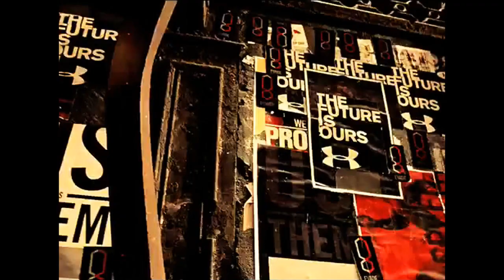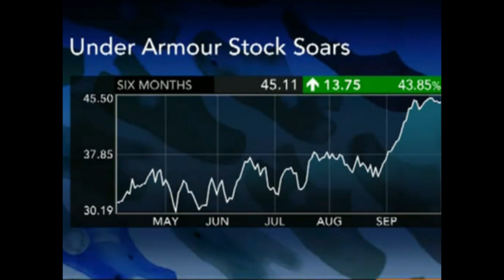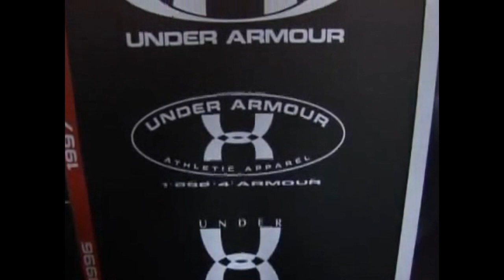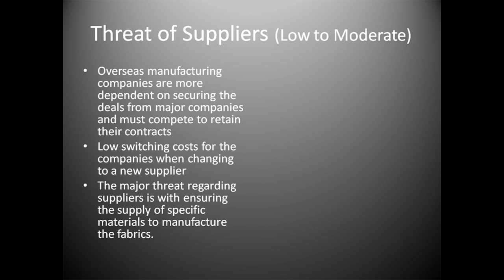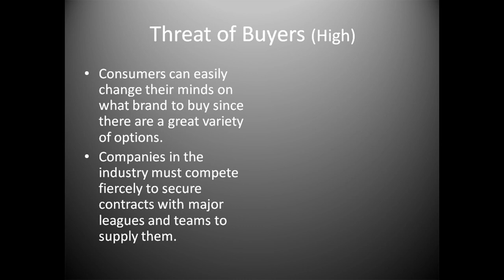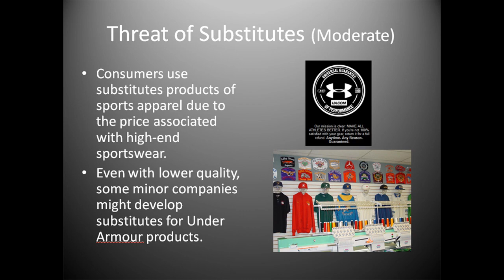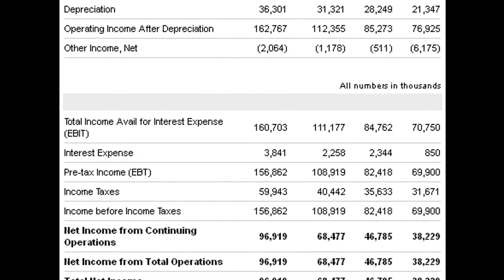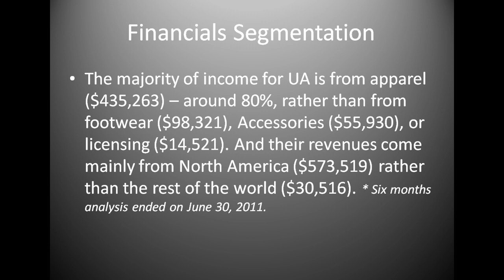Analysis of Under Armour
A background of Under Armor is provided followed by a strategic analysis of the company both externally with regards to the athletic apparel industry and internally concerning the company's strengths and weaknesses.

With regards to some of the content in the video (music, commercials, etc.):